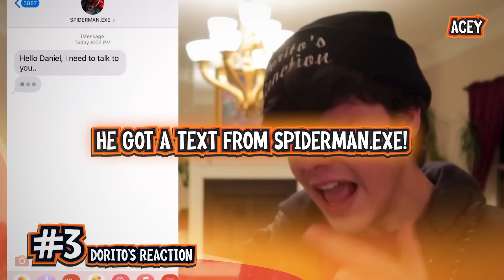6 YouTubers Who Found SPIDERMAN.EXE in Real Life! (LankyBox, FGTeeV & MrBeast)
6 YouTubers Who Found SPIDERMAN.EXE in Real Life! (LankyBox) you do not want to miss this! this is inspired by: Lankybox, LankyBox World & LankyBox Channel, FGTeeV, Funnel Vision, FV FAMILY, Family Gaming SHORTS